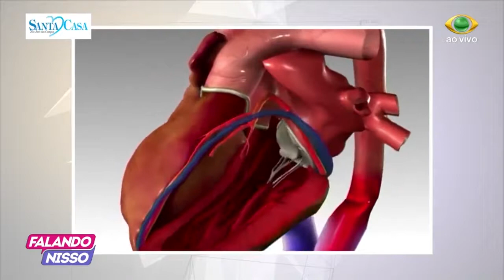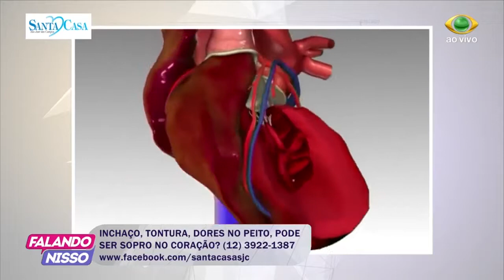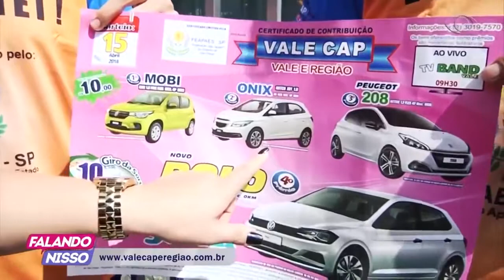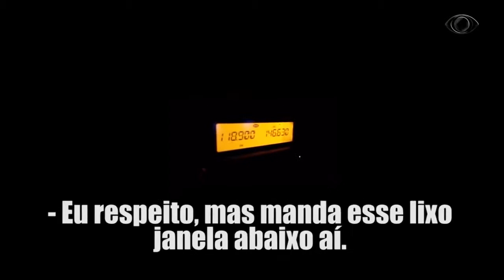FALANDO NISSO 09 04 2018 PARTE 03 YouTube